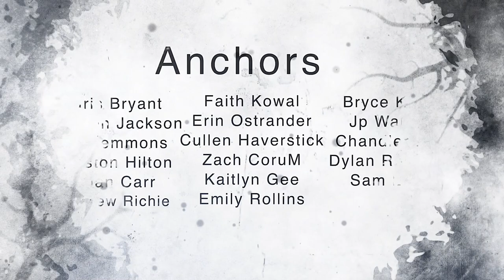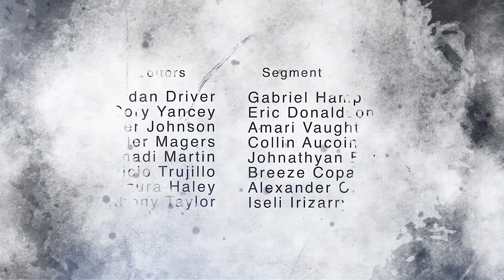LHS BDN - February 28, 2020